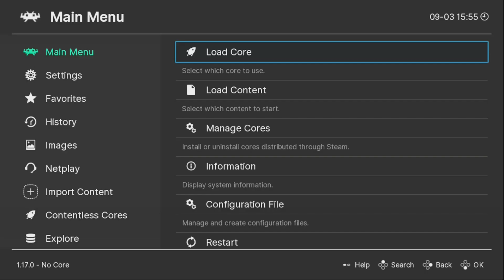RetroArch - mGBA (SteamOS) - Castlevania: HOD - Definitive Version (Hack) | Boss Rush Mode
🔴LINKS🔴

🔴SETUP🔴

ASUS H110M-C/BR
2x 8GB DDR4 2400 MHz
AMD Radeon RX 6600 XT 8GB (51RISC | MLLSE)
EVGA 500w 80 Plus Bronze
XrayDisk 1 TB SSD